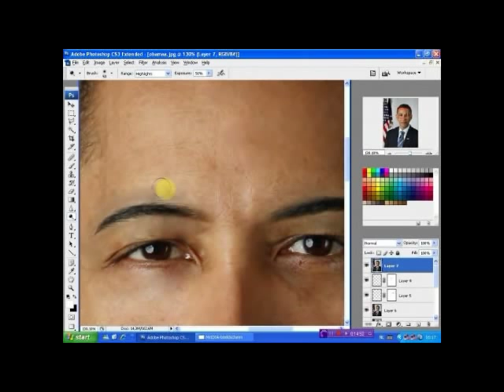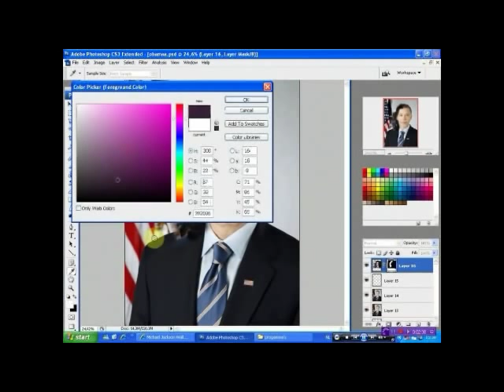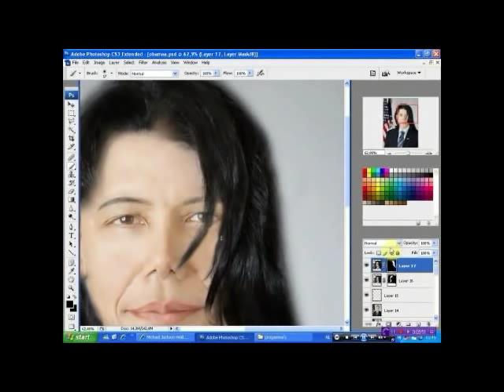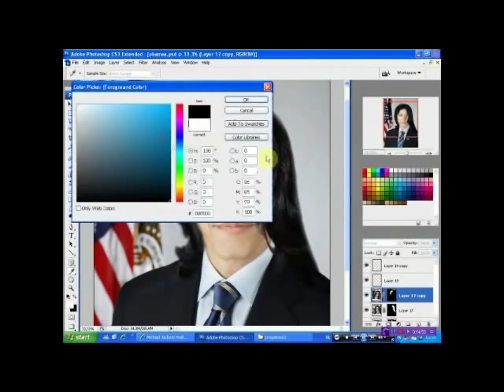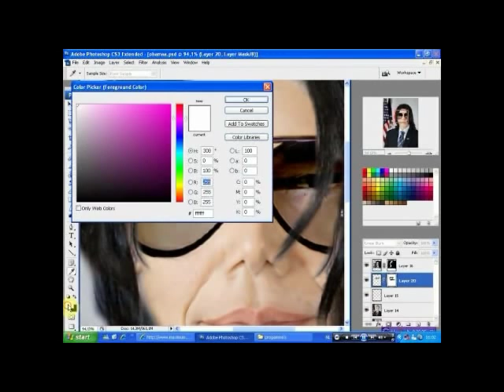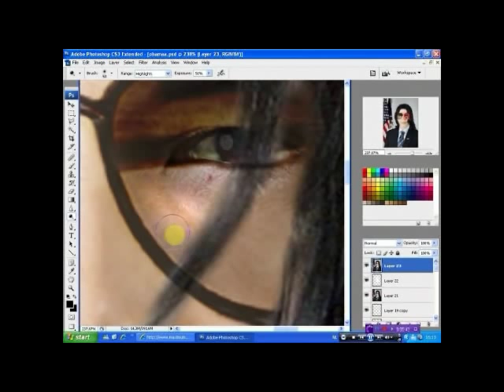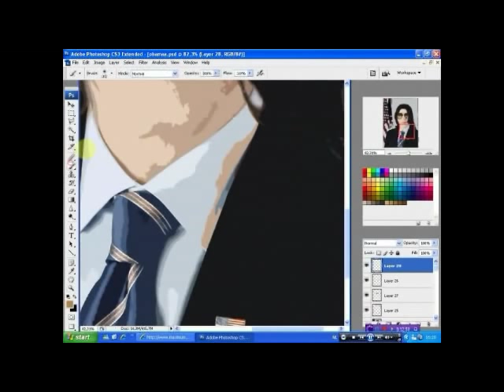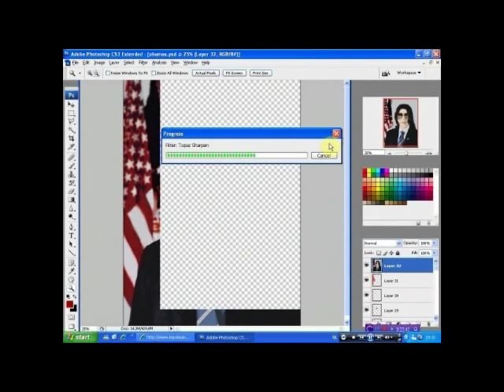Manipulation from Barack Obama to Michael Jackson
Manipulation from Barack Obama to Michael Jackson made by Lupah,
No disrespect to Barack Obama or Michael Jackson..

Dont forget to register to my channel and show this to your friends.